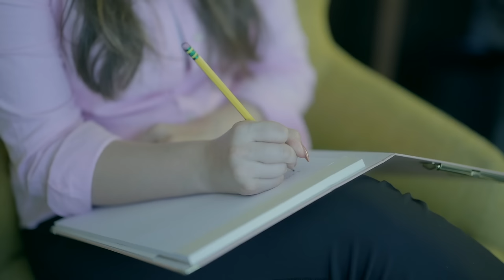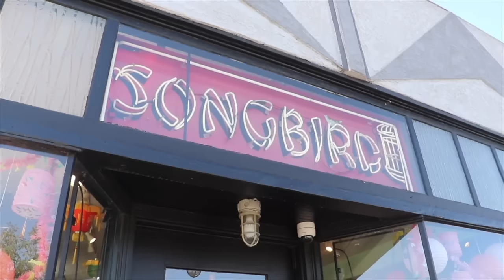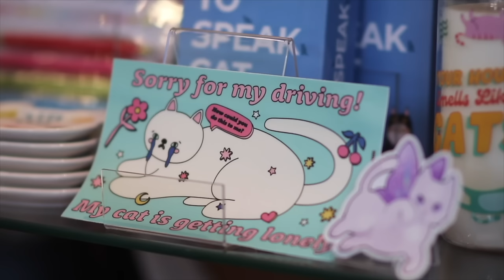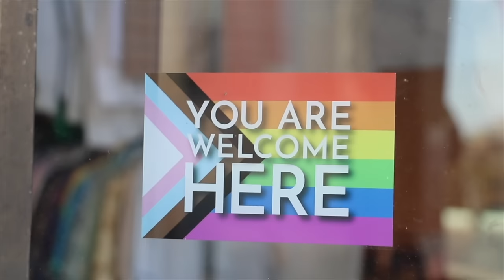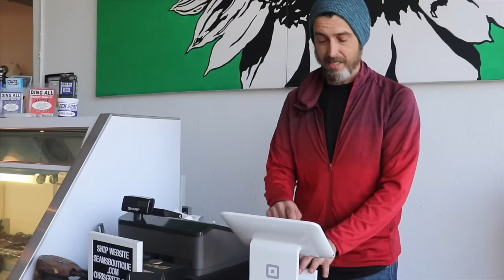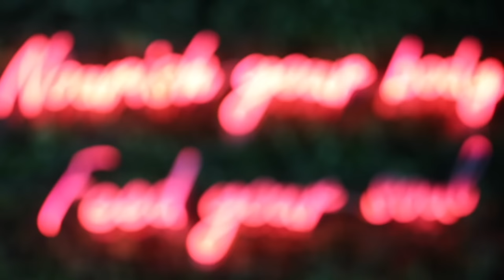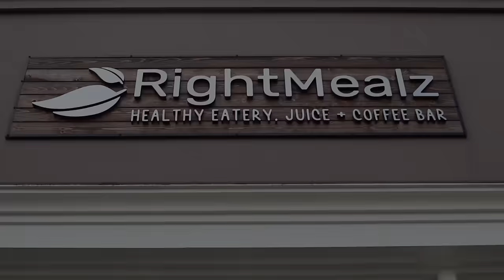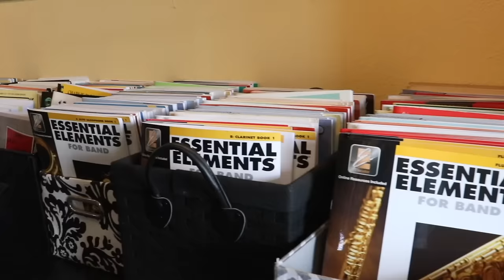THE LOFT S9E22 STN VERSION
This weeks Loft takes a look into the STN trip that the Centennial AVTF program went on! Take a look into the world of STN and view the C100 submissions for the STN contests.
*Trigger Warning: Weekly Update has fire alarm sounds in it. Do not be alarmed

STN Info:
•What is STN?
   The Student Television Network (STN) is a team ready to shape the next generation of
   storytellers by empowering their voices through broadcast journalism, film and
   multimedia education.
•Silent Film:
   Prompt: Do you hear that?
   Team: Ethan Muth, Parker Brennan, Nick Skeens
•Movie Trailer:
   Prompt: Fine Line
   Team: Natalia Paiva, Camila Gomez, Jessie Ganson, Aiden Lewis
•Crazy 8 Documentary
   Prompt: Jack of All Trades
   Team: Colin Courtney, John DeCoudres, Mac Andrews, Georgia Hipp, Cami Cook
       Natalia Paiva, Kathleen Jordan, Camila Gomez, Matthew Bronitt, Lennon Braune
•Public Service Announcement (PSA):
   Prompt: All we have is now
   Team: Christian Koch, Alden Forsten, Victoria De Oliveira
•Short Film:
   Prompt: Off the Grid
   Team: Ben Smith, Ella Dragoje, Kate Rutherford, Lukas Martin, Sam Randel
•Human Interest Feature:
   Prompt: Miracles in the Making
   Team: Ava McKay, Cami Cook, Georgia Hipp, Davis Guerra
•Nat Package:
   Prompt: Beat of Their Own Drum
   Team: Lennon Braune, Matthew Bronitt, Riyad El Aboudi
•Arts/Culture Feature:
   Prompt: What's Old is New Again
   Team: Genesis Matos, Kathleen Jordan, Kierstin Teal, Nina Cooper

Time Stamps:
0:00    STN Recap
0:54    Intro
1:14    Host
1:21    Yearbook Promo
1:36    Silent Film (STN Second Place Winner)
2:29    Movie Trailer (STN Third Place Winner)
3:40    Crazy 8 Documentary (STN Third Place Winner)
9:59    PSA (STN Entry)
10:28  Short Film (STN Entry)
11:35  Human Interest (STN Entry)
13:56  Transition
14:09  STN Relfections
18:12  Nat Package (STN Entry)
19:39  Host
19:45  Arts & Culture (STN Entry)
21:14  Over Under- STN Edition
23:58  Weekly Update
25:31  Host
25:37  Outro